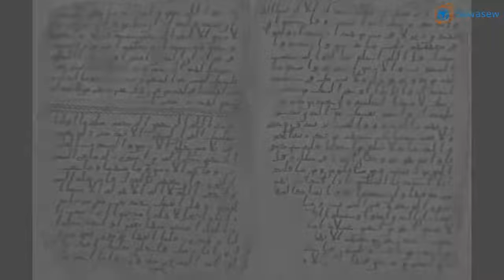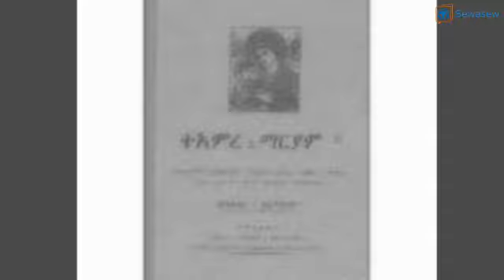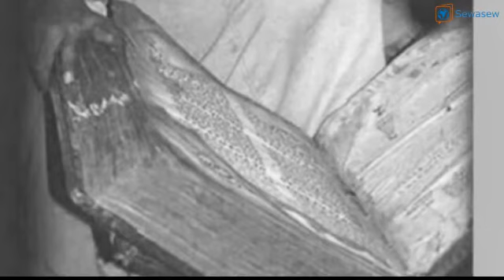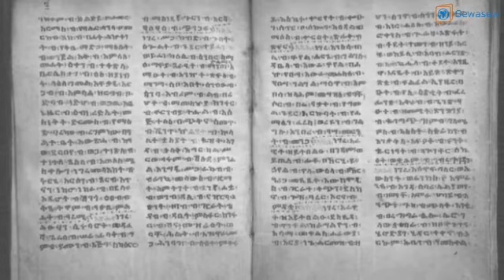የወረርሽኝ ታሪክ በኢትዮጵያ (ክፍል ሁለት)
ክፍል ሁለት
ይህ ጽሁፍ አፈሩ ይቅለላቸውና እውቁ የታሪክ ተመራማሪ ፕሮፌሰር ሪቻርድ ፓንክረስት (Richard Pankhurst ) በታሪክ በኢትዮጵያ ስለተከሰቱ ወረርሽኞች በ linkethiopia.org ላይ The History Of Epidemics በሚል ዐቢይ ርዕስ በሰባት ተከታታይ ክፍሎች ከጻፏቸው ተከታታይ ጽሁፎች ለሰዋሰው ቤተሰቦች እንዲስማማ ወደ አማርኛ ተመልሶ የቀረበ ነው።

የ15ኛው ክፍለ ዘመን መባቻ፡ አጼ ዘርዓያዕቆብ
በ15ኛው ክፍለ ዘመን የተከሰቱ ወረርሽኞች ከቀደሙት በተሻለ ሁኔታ በታሪክ መዝገብ ተጽፈው የተቀመጡ ናቸው። የመጀመሪያውን ወረርሽኝ የመዘገበው ማቅሪሲ የተባለ ዓረብ ታሪክ ጸሀፊ ነው። ማቅሪሲ እንደዘገበው አጼ ዘርዓያዕቆብ ወደ ስልጣን ማማ እየወጡ በነበረበት ዘመን በ 839 ዓመተ ሂጅራ(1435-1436 ዓ.ም) መላ ሀገሩን ያዳረሰ የበሽታ ወረርሽኝ ተከስቶ ህዝቡን ፈጀው። በግዜው የነበረው ገዢም ሞተ። ይህ ገዢ በስም ባይጠቀስም ምናልባትም ከአጼ ዘርዓያዕቆብ በፊት በድምሩ ለአራት ዓመታት ብቻ ስልጣን ላይ ከነበሩት እንድሪያስ፣ ተክለማሪያም፣ ሰርዌ እየሱስ ወይም አመደ እየሱስ አንዱ ሳይሆን እንዳልቀረ ይገመታል።

ከዘመነ አጼ ዘርዓያዕቆብ እስከ ጎንደር መነሳት

በአጼ ዘርዓያዕቆብ ዜና መዋዕል እንደተጻፈው ከ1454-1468 ዓ.ም. ባሉት ዓመታት ተከታታይ የበሽታ ወረርሽኞች ሲከሰቱ አጼ ዘርዓያዕቆብ አዲስ በቆረቆሯት መናገሻ ከተማቸው ደብረ-ብርሃን ነበሩ። የከተማውም ሰው የሞተን ቀባሪ እስኪጠፋ በወረርሽኙ አለቀ። ንጉሱ ዘርዓያዕቆብም መታሰቢያው በቆመበት ህዝቡን በወረርሽኝ ላይፈጅ ከአምላኩ ቃልኪዳን ባለው ቅዱስ ቂርቆስ ስም ቤተክርስቲያን እንዲገነባ አዘዙ። ተገነባም። ከዚህም ብኋላ የዜና መዋዕሉ ጸሀፊ እንደሚናገረው የንጉሱ እምነተ ጠንካራነት ወረርሽኙን ወደ ቤተ መንግስቱ ክልል እንዳይደርስ አደረገው።

ወረርሽኙ ከጠፋ ብኋላ አጼ ዘርዓያዕቆብ የተረፈውን ሰው በአንድ እንዲሰበሰብ አዘዙ። በእጃቸውም በትር እና የዛፍ ቅርንጫፍ እንዲይዙ አደረጉ። ንጉሱም ስብስቡን የወንጌላዊያን ጉባዔ በትሩንም በትረ ሙሴ ሲሉ ሰየሙት። የተሰበሰበውም ሰው በያዘው ቅርንጫፍ ጸበል እያርከፈከፈ የሞተውን ሰው በወጉ ቀበረ።

ሙሉውን ከዋናው የሰዋስው ገፅ ያንብቡ!

ለተጨማሪ ፅሁፎች የሰዋስው መተግበሪያዎችን ያውርዱ ወይም ድረ ገፃችንን ይጎብኙ!